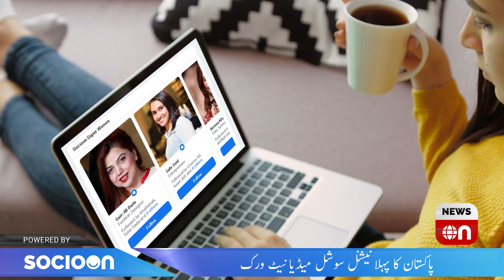Happy New Year 2021 | Amanah Mall Lahore | Iram Mehmood | NewsOn